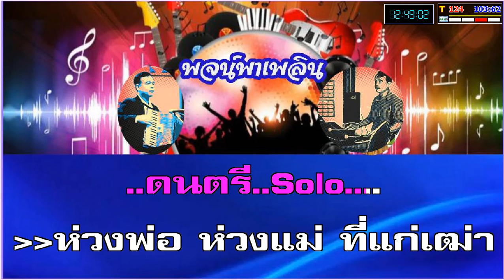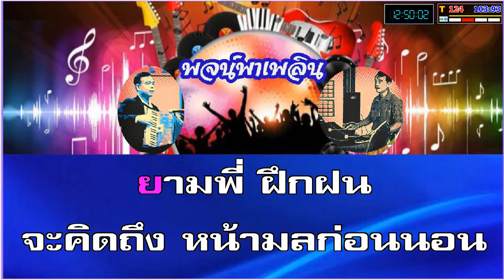ทหารเกณฑ์ผลัดสอง คาราโอเกะ ไหมไทย ใจตะวัน Dm